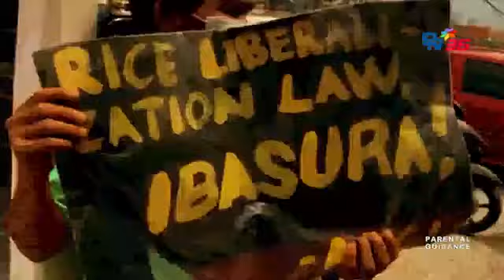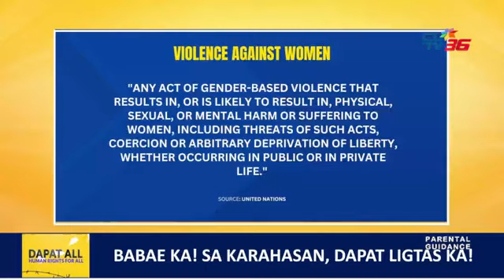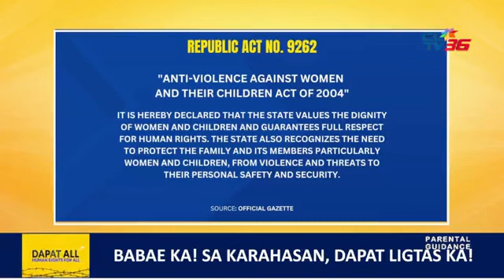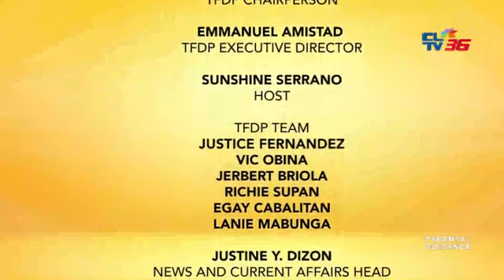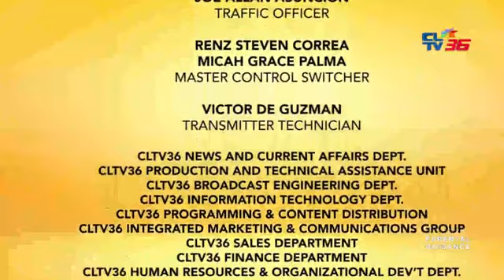DAPAT ALL! HumanRights for ALL! November EP | Babae ka! Sa karahasan dapat ligtas ka!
Sa paggunita ng International Day for the Elimination of Violence Against Women sa buwan ng Nobyembre, tatalakayin natin ang mga batas laban sa karahasan, pang-aabuso at diskriminasyon sa mga kababaihan kasama ang organisasyong may adbokasiya sa pangangalaga ng kanilang mga karapatan.

Dito lang 'yan sa DAPAT ALL, HUMAN RIGHTS FOR ALL! Dahil ang karapatang pantao ay dapat at para sa lahat!